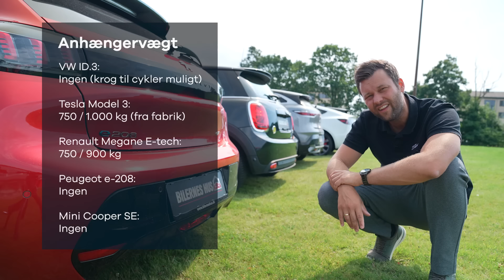Brugt elbil til max 200.000 (1:3): Tesla 3, VW ID.3, Renault Megane, MINI Cooper & Peugeot e-208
Flere og flere regner med at købe en elbil, når den gamle skal skiftes ud. Men ud fra økonomi eller bare af princip vil mange heller ikke bruge mere end måske 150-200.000 kroner på en ny (brugt) elbil.
Elbilerne har derfor været forbeholdt de få, men det seneste halve år er andelen af brugte elbiler på markedet steget markant, og det betyder, at du nu finder mange muligheder for en brugt elbil til under 200.000 kroner på det danske marked.

Men hvilke muligheder har du? I denne videoserie i tre afsnit gennemgår Bilguiden fem interessante elbiler årgang 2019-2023 i forskellige størrelser og alle med et prisskilt på under 200.000 kroner. De fem elbiler er: Tesla Model 3, Volkswagen ID.3, Renault Megane E-Tech, Peugeot e-208 og MINI Cooper SE.

BEMÆRK: Vi anmelder IKKE bilerne eller giver dem stjerner. Fordelt på tre afsnit gennemgår vi bilernes drivlinje og væsentligste specifikationer (afsnit 1), udstyr og rummelighed (afsnit 2) og i sidste afsnit (afsnit 3) samler vi op med en opridsning af hver bils fordele og ulemper. Alt sammen så du kan blive klogere på, om en af de fem brugte elbiler måske kunne være din næste bil og fortjener en prøvetur.

00:00 - Intro
02:33 - Lidt om størrelse, prisklasse og sammenligningsgrundlag
08:00 - De fembiler: Drivlinje og specifikationer
13:58 - Anhængertræk
15:11 - Rækkeviddetest